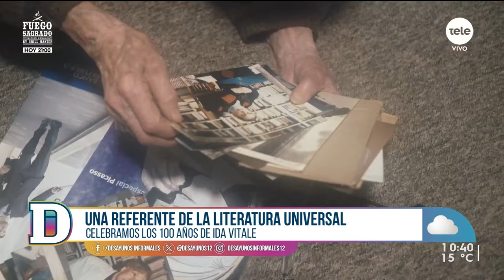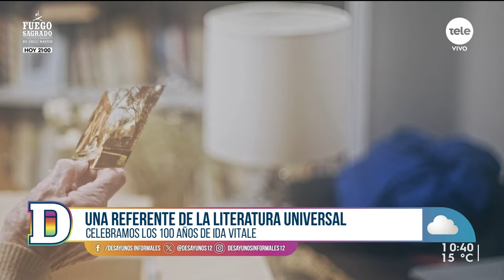La poetisa uruguaya Ida Vitale cumple 100 años: repasamos su trayectoria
Una referente de la literatura universal.

Imágenes obtenidas de agencias de noticias, Telemundo, documental Ida Vitale, María Arrillaga e Inés Vázquez, El País de España.